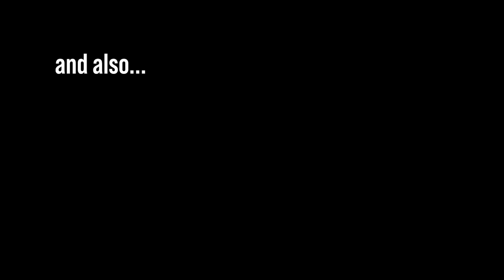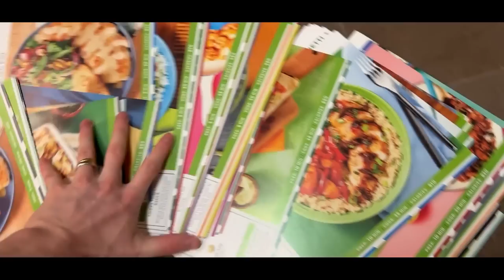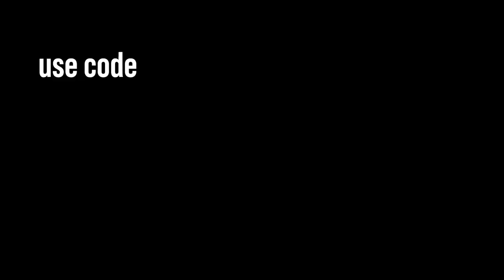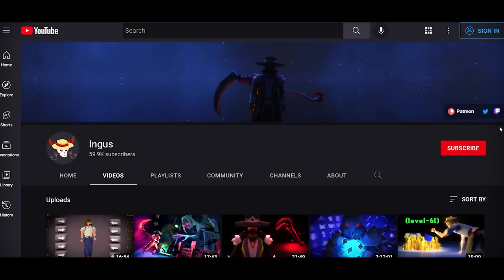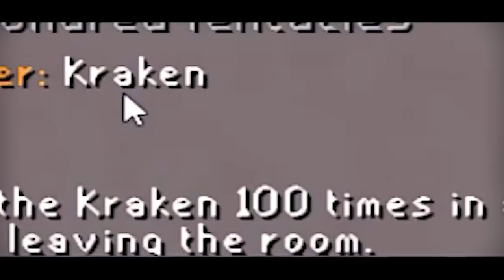This Update Made Me Love Runescape Again…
VIP Patrons:
-Grimsli
-Evan Machiev

Intro - 00:00
Which boss next? - 04:22
Welcome to... - 08:19
Runescape is fun again. - 16:21

This episode is the third installment of my new series... DreamGear: Ultimate.
Runescape is fun again. With the release of the Combat Achievements update, I'm having an absolute blast bossing with my friends. Enjoy the fun times! And who knows, maybe i'll get the Zuk Slayer Helmet in the future?